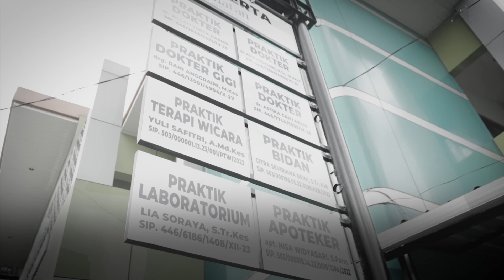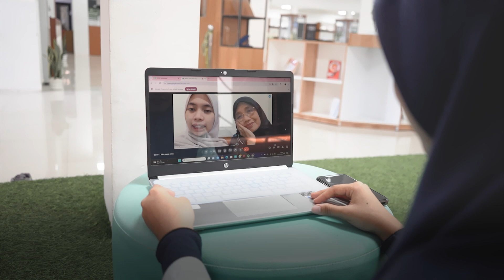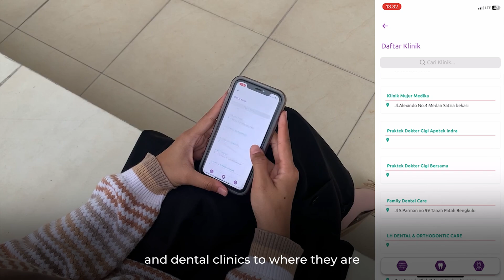Sustainable Dental Health: an Innovation Towards a Golden Smile - NHPEO 2024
"Sustainable dental health: an innovation towards a golden smile"

Group Member Name:
Elok Nathania Koko
Larasati Puspaningrum
Niada Azizah

This video tells the story of a child named Jeje who has bad habits in maintaining dental health. So that it causes Jeje's teeth to become hurts, and must be treated at the health service.

As time goes by, the development of health facilities in Indonesia is growing. This includes the field of technology, which supports "Sustainable Strategic Innovation". Thus creating new technology in the form of "telemedicine", or in the field of dental health called "teledentistry".